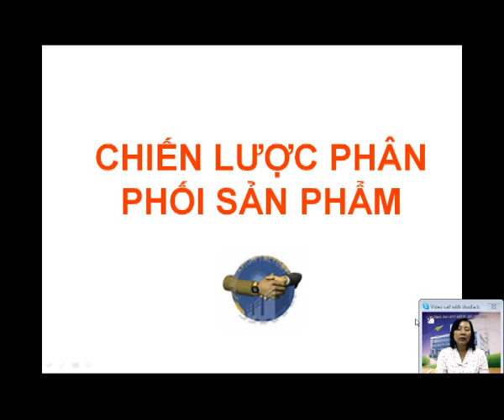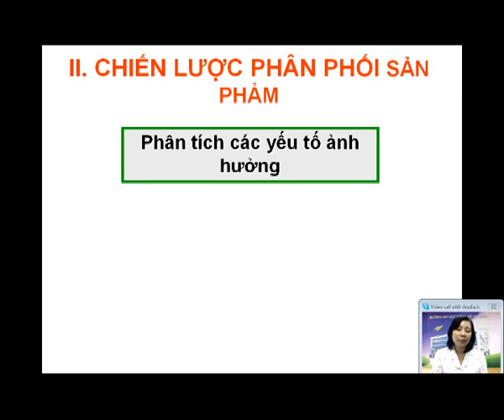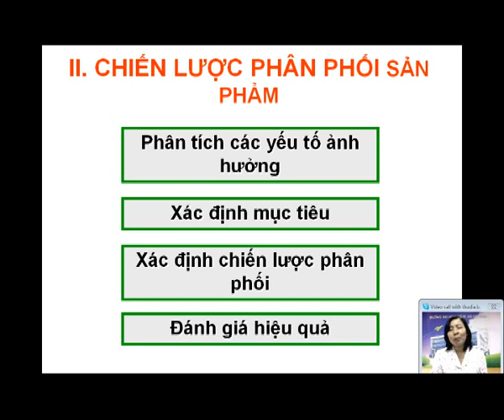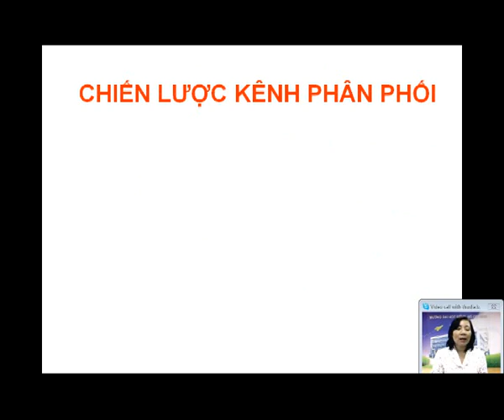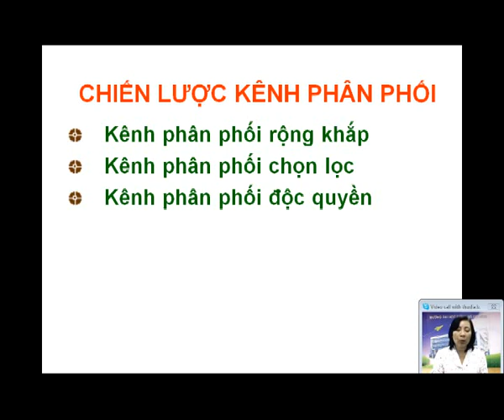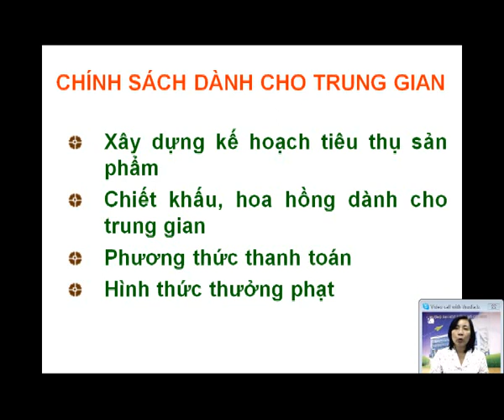15_C6_Chien_luoc_phan_phoi-1.avi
OTTN_MCB